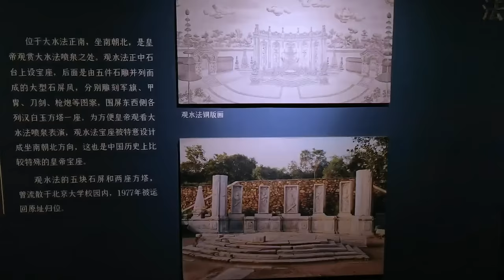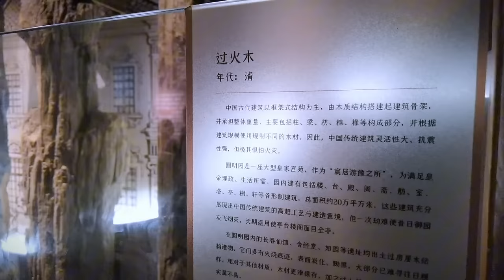带着爸妈进京旅行，皇帝当年也没想到，未来咱老百姓也能来游玩？